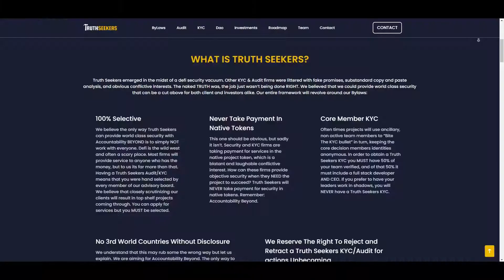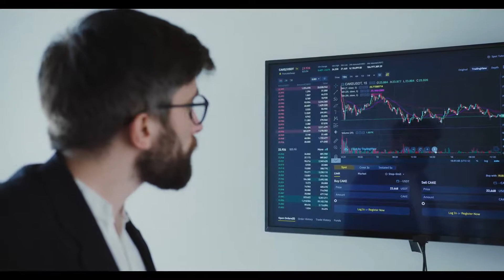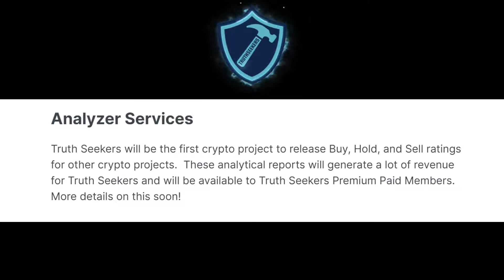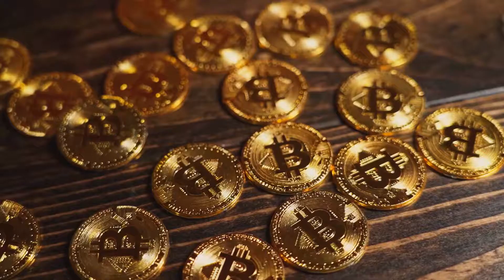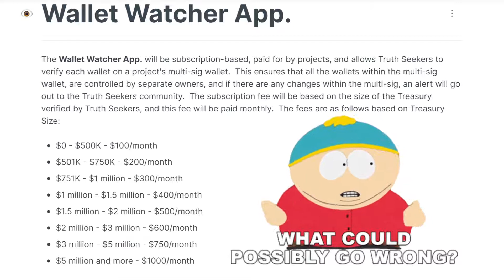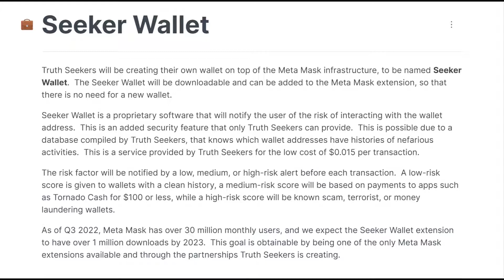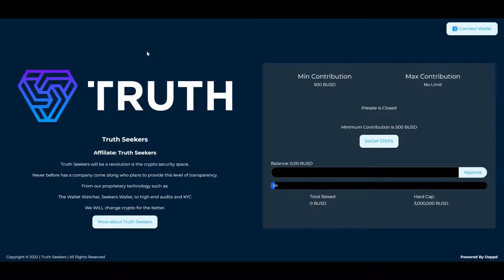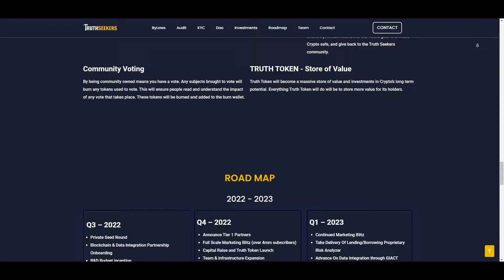Truth Seekers Seed Round Is LIVE! | Truth Token Pre Sale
Truth Seekers Security & Investment's motto is "Accountability Beyond" and will provide comprehensive audit and KYC services for cryptocurrency projects.  Truth Seekers will be governed via set bylaws which will be strictly followed by the advisory board.  Controlled by a completely doxed and trusted team, Truth Seekers will implement these services and set a new industry standard in the KYC process.

Truth Seekers will be creating their own wallet on top of the Meta Mask infrastructure, to be named Seeker Wallet.  The Seeker Wallet will be downloadable and can be added to the Meta Mask extension, so that there is no need for a new wallet.
Seeker Wallet is a proprietary software will notify the user of the risk of interacting with the wallet address.  This is an added security feature that only Truth Seekers can provide.  This is possible due to a database compiled by Truth Seekers, that knows which wallet addresses have histories of nefarious activities.

The Wallet Watcher App. will be subscription-based, paid for by projects, and allows Truth Seekers to verify each wallet on a project's multi-sig wallet.  This ensures that all the wallets within the multi-sig wallet, are controlled by separate owners, and if there are any changes within the multi-sig, an alert will go out to the Truth Seekers community.

0:00 - Intro
0:13 - Truth Seekers
4:45 - Wallet Watcher App
6:04 - Seeker Wallet App
7:40 - Truth Seekers Seed Round
8:52 - Truth Seekers As An Investment
9:35 - Conclusion

Truth Seekers Seed Round Contribution

Crypto Truth Bombs Youtube Channel

Sign up for Crypto.com and get $25 USD for FREE